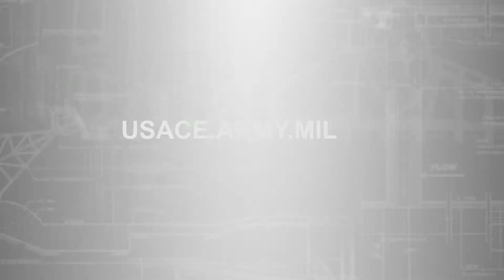On the Road Again: LTG Semonite at Brandon Road Lock & Dam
Lt. Gen. Todd Semonite, USACE Commanding General and 54th U.S. Army Chief of Engineers, reports from Brandon Road Lock & Dam on July 6, 2016.